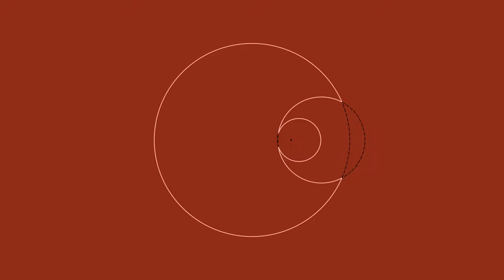Theo Burt - Colour Projections - Circles 3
Theo Burt - Colour Projections (2009)

New 2160p / 60fps render produced in 2023.

Originally a live project & released in 2009 on Entr'acte (E80).

2D geometric operations wrapped into audio waveforms. A circle maps to a sine-wave with period proportional to the perimeter, more complex shapes map to more complex waveforms. Corners are retained. Smaller shapes mean higher frequencies.